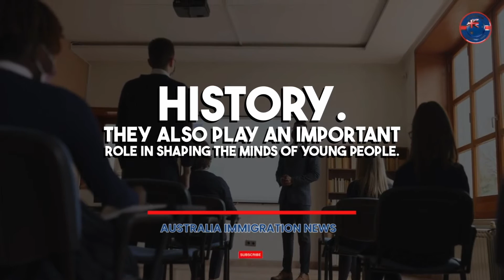Australia's Top 10 High Demand Jobs in 2023 | Australia Immigration News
In This Video:
we'll take a closer look at each of the top 10 high demand jobs in Australia, and we'll discuss how you can get a job in one of these fields.

We'll also provide tips on how to immigrate to Australia and make the most of your new career.

So if you're looking for a fresh start and a bright future, watch this video to learn more about Australia's top 10 high demand jobs in 2023!

A montage of people working in different high demand jobs in Australia, such as a nurse, a software engineer, an electrician, a teacher, and a chef.